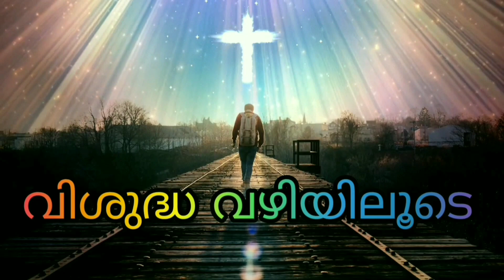FEBRUARY 14 VISUDHA VAZHIYILOODE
ST GEORGE FORANE CHURCH || EDAPPALLY
KALLUNGAL JINI ANN MARY 8 B